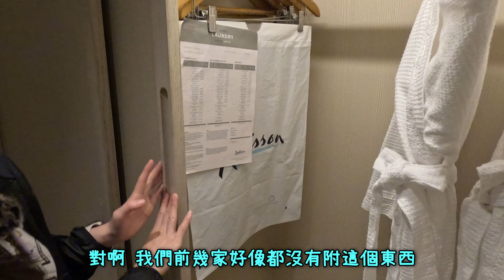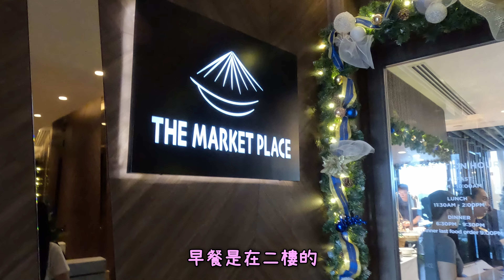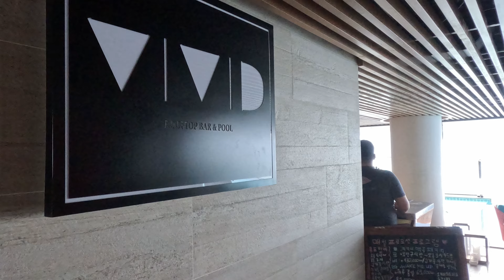✈️越南峴港只能跟團?自由行安全好玩嗎?✈️ EP11｜峴港麗笙酒店開箱｜峴港住宿推薦｜面美溪沙灘海景｜Radisson Hotel Danang｜騎機車跨年? ｜必買伴手禮｜Lotteria好吃嗎?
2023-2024來去越南峴港跨年囉！

要去峴港之前很多人都不知道峴港在哪邊，
或是疑惑說為何要去峴港？
現在我們就帶大家搭星宇航空去峴港&順化玩吧!
travel

在台灣換越南盾真的超不划算(大概是1:690左右)，
比較好的做法是先在台灣換其中一部份，
再到漢市場 (Han Market)或是會安古鎮 (Hoi An)上換錢，
大概都是1:770左右!

這次住的酒店在美溪沙灘以及會安，
第一天住峴港福朋喜來登飯店 (Four Points by Sheraton Danang)
第二天住貝爾瑪麗娜會安度假村 (Bel Marina Hoi An Resort)
第三天住峴港希爾頓花園酒店 (Hilton Garden Inn Da Nang)
第四天住峴港半島酒店 (Peninsula Hotel Danang)
第五天住峴港雷迪森飯店 (Radisson Hotel Danang)
第六天住峴港貝爾馬沃科酒店 (voco Ma Belle  Danang, an IHG Hotel)

也有去著名的景點，像是
山茶夜市 (Son Tra Night Market)吃龍蝦、買衣服
漢市場 (Han Market)、康恩市場 (Con Market)、峴港GO!超市(原Big C)、峴港Vincom購物中心 (Vincom Plaza)以及樂天超市 (Lotte Mart)買芒果乾、椰子餅跟一些伴手禮
在美溪沙灘 (My Khe Beach)踩著雪白的細沙玩水
漫步會安古鎮 (Hoi An)與懷舊古宅建築拍照
到會安印象主題公園 (Hoi An impression park看會安回憶秀 (Hoi An Memories)
去迦南島 (Cam Kim Island)搭椰子船，又稱竹籃船、碗公船、簸箕船
包車往北到海雲關 (Hai Van Quan)、靈姑灣 (Lang Co Beach)、啟定陵、水春村(Thuy Xuan)、香江、天姥寺 (Thien Mu Pagoda)、順化皇城 (Complex of Hue Monuments)
前住巴拿山 (Ba Na Hills)搭20分鐘左右的纜車到法國村 (French Village) 、佛手金橋(Golden Bridge)

住宿資訊:
峴港雷迪森店 (Radisson Hotel Danang)
地址: 170 Võ Nguyên Giáp, Phước Mỹ, Sơn Trà, Đà Nẵng 550000越南
星級: 五星
Google評分: 4.7/5